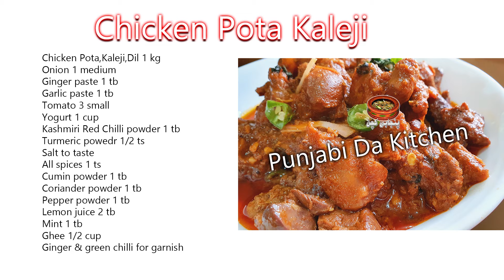Chicken Pota Kaleji Masala Recipe By Punjabi Da Kitchen | چکن پوٹا کلیجی مصالحہ